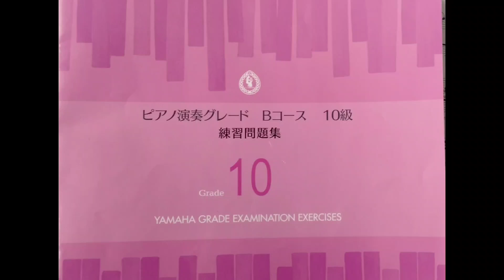3番【グレード10級】ハーモニー聴奏練習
いとちゃんと一緒に、グレード練習しよう♪